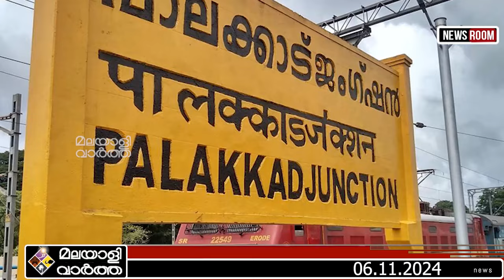KERALA ഭീഷണികൾ കൂടുന്നു